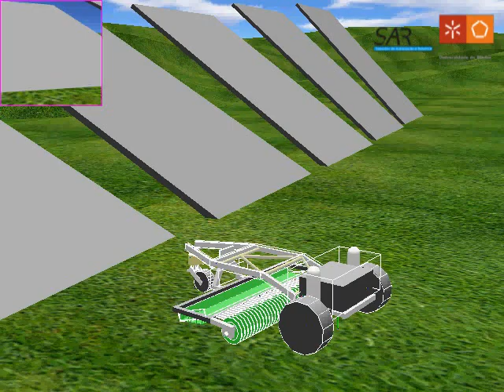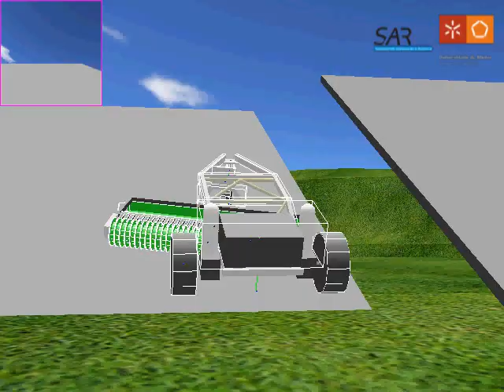Golf Robot - Ramp Test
Simulação e teste, no Webots 6, do comportamento do robô apanhador de bolas de golfe em rampas com vários declives.
Trabalho desenvolvido no âmbito da unidade curricular de Projecto II, do 4º ano do Mestrado Integrado em Engenharia Electrónica Industrial e Computadores, da Escola de Engenharia da Universidade do Minho.

Simulation and test, using Webtos 6, of a golf ball picking robot moving on six ramps with different inclination.
Developed the context of the curricular unit of Project II, of the 4th year of the Integrated Master Degree in Industrial Electronics and Computers Engineering. School of Engineering of the University of Minho.